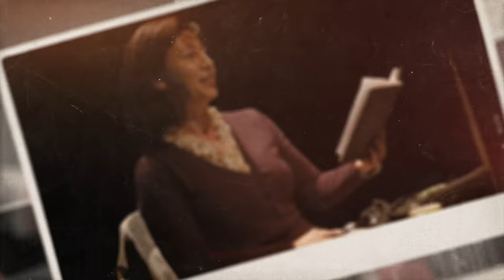Metamorofze: Dušanka Stojanović Glid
Dušanka Stojanović Glid, prvakinja Narodnog pozorišta u Beogradu ne prestaje da nas svakom novom ulogom opominje i oplemenjuje. Duda, kako je prijatelji zovu, je jedinstvena glumica - emotivna, srčana, smela i hrabra da glasno kaže ono o čemu drugi šapuću. Njena izuzetna moć transformacije, kvalitetan odabir uloga i nesvakidašnji pristup svrstava je u red naših najznačajnijih pozorišnih umetnica.

Ona veruje da je u pozorištu, zbog prirode posla istrajnost veoma važna i da tu skromnost nije vrlina. Da mnogi glumci godinama izuzetno rade i ostaju nezapaženi, dok drugu, uz pomoć agresivnih medija, postaju glumačke zvezde bez pokrića, koje lakoverno poveruju da to zaista jesu. Dušanka Stojanović Glid rođena u Beogradu. Odrasla je na Terazijama. Diplomirala je glumu na Fakultetu dramskih umetnosti, u klasi profesora Vladimira Jevtovića. Stalna je članica Narodnog pozorišta od 1990. godine. Čitav niz izuzetnih uloga odigrala je u toj kući: Život je san, Višnjik, Trojanke, San letnje noći, Figarova ženidba i razvod, Vesele žene vindzorske, Kod kuće Kabul, Majka Hrabrost, Pelikan, Gospođa Ajnštajn su samo neki od naslova. U Jugoslovenskom dramskom na početku karijere je u čuvenim predstavama Buđenje proleća i Per Gint, u Ateljeu 212 igra Mir Jam u Ranjenom orlu, kao i u predstavama Uloga moje porodice u svetskoj revoluciji, Evrimen i Bog masakra. Najviše priznanja, među kojima je i Sterijina nagrada, dobija za ulogu u predstavi Ćeif Beogradskog dramskog pozorišta.

Pozorište je njena glumačka preokupacija. Sve ženske uloge su uvek bile promišljene, studiozne, karakterne i krotile su često njenu prirodu. Bile su glomazne i zahtevne. Ali ume da igra i muške uloge - brata Đuru u Balkanskom špijunu i Oberona u predstavi San letnje noći Projekat Šekspir. Podjednako je uverljiva i pred kamerama - uloga u TV filmu Kroz prašume Južne Amerike je njen master klas iz mladosti. Tu su i druge televizijske role, sve u najgledanijim serijama - od Otvorenih vrata do Rođaka sa sela.

Ne misli da je vreme u kome živimo posebno loše, brine je to što ljudi više nisu ni umetnici ni heroji. Zato nastoji da razume ružnu stvarnost i ulepša je.

"U reci vremena sve izgleda sitno: sve osim života" kaže jedna od njenih junakinja. Zato prašta i poštuje život. Misli da ima dobru intuiciju koja je čini vitalnom, spremnom i srećnom.

snimatelj Dragoslav Bojković
montažer Jakov Pejov
režija Milica Mitrović